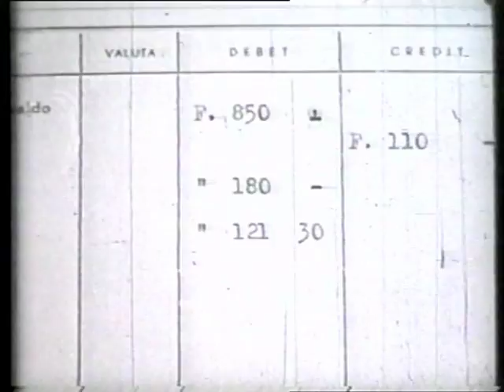Duizel-Boerenleenbank jaren '50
Fragment uit een film over de Boerenleenbank uit de jaren '50.